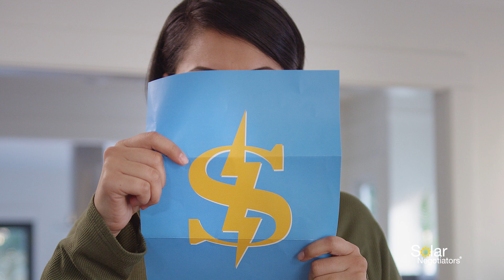Going Solar? Do it Right and Call Solar Negotiators